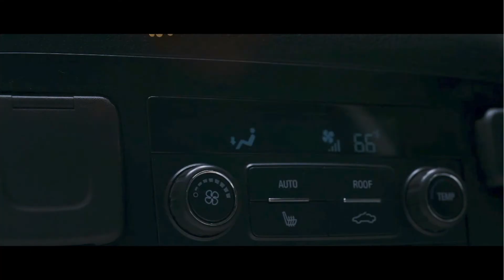Diary of an Artist - Martin Georgiev | 24 Hours of Chaos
Martin’s first canvas were the wallpapers at home, which explains why his mother was so eager to send him to art school, where he tried and tested many forms of art. This video is a love letter to his unique experiences as a digital artists, from the humble beginnings to the major milestones of his career so far.